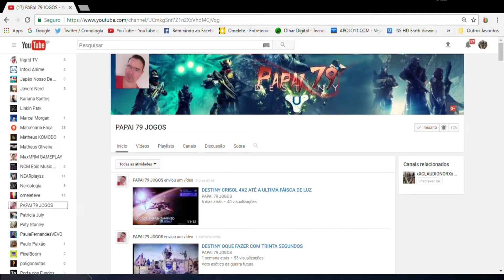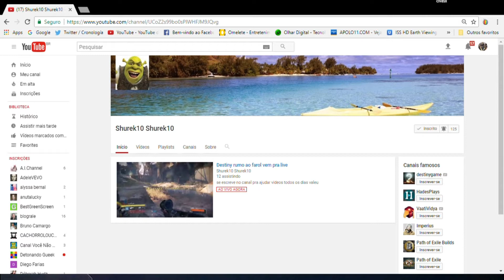ENFRENTANDO DOIS FILHOS DE OSIRIS